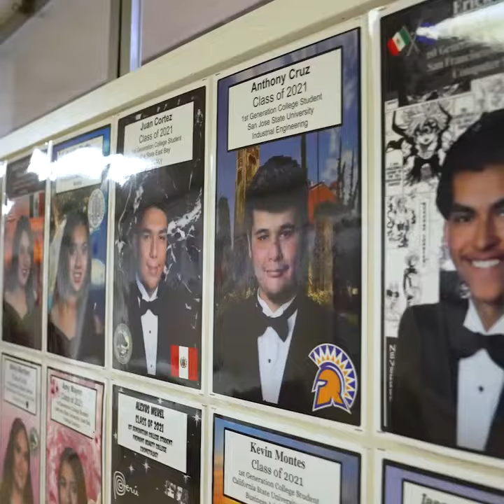LEARN MORE ABOUT IMPACT ACADEMY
We're a small, free, diverse school in Hayward, serving students in grades 6 through 12.  We want to meet you!